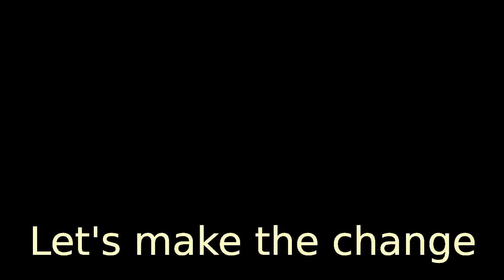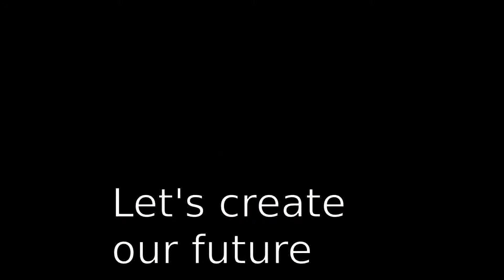Sandorra's epiphany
Sandorra, the most advanced nation in World One was facing a crisis of environmental destruction, overconsumption, and society was falling apart. This public service announcement changed all that. Not only did we save the world, we had a lot of fun doing so.

Put together at the UKERC's summer school 2011, this represents an attempt to do better than Copenhagen in an imaginary parallel world. Thanks to all involved.